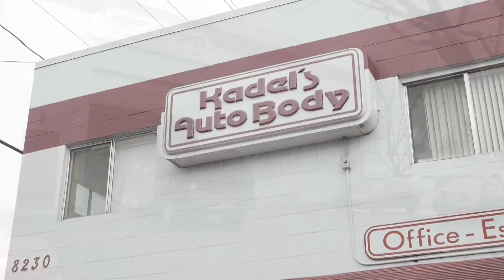Kadel's Auto Body - Video Set to Music